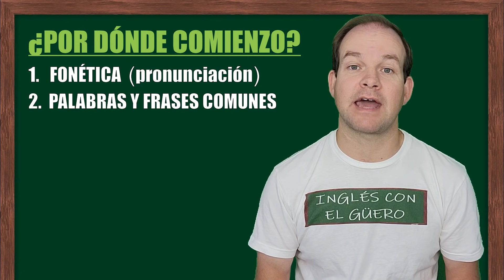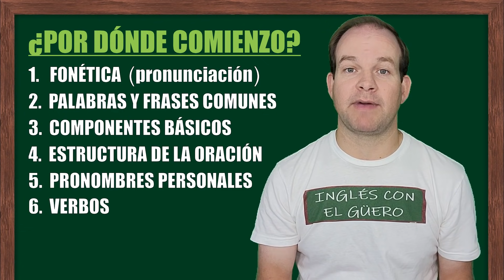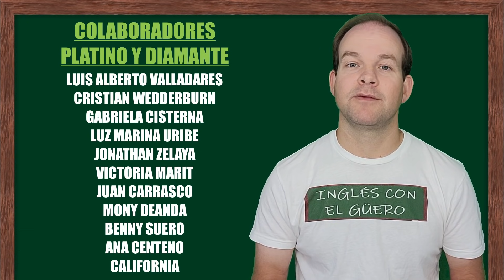¿POR DÓNDE COMIENZO A APRENDER INGLÉS?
Es una duda súper común. ¿Por dónde debe uno comenzar a aprender inglés? En esta clase, aprenderás por dónde comenzar, y cuáles son los primeros temas que hay que estudiar para formar una buena base en el inglés. Después de todo, lo más importante es practicar lo aprendido. Sin practicar, no lograrás aprender a hablar inglés. Los estudios solo te llevan a un cierto punto.